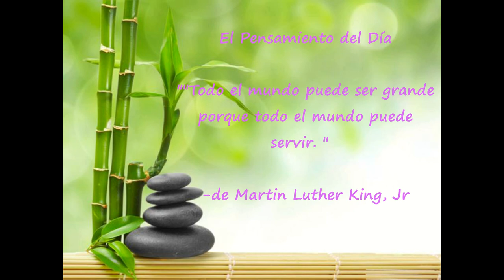Día 66 Reto de 90 días para Experimentar Prosperidad de Kate Nowak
"Todo el mundo puede ser grande porque todo el mundo puede servir. "
  -de Martin Luther King, Jr.
 La Afirmación del Día
   "Entre más gente bendigo, más bendecido estoy yo."